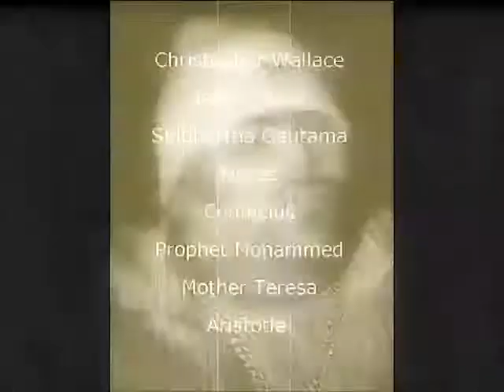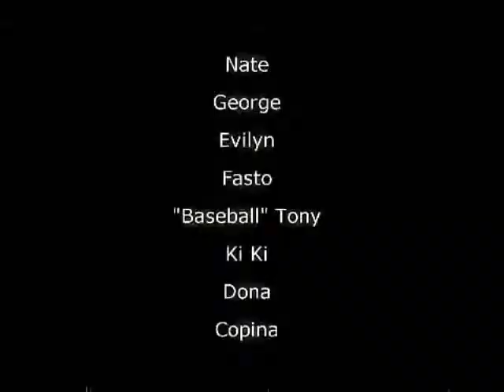FM Radeo Dead Survivors - 2 Face aka Dejavu(Official Video).wmv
2FACE aka Dejavu dropped this jewel, "Dead Survivors", in memory of all of our fallen soldiers... from Martin Luther King Jr. to those closest to 2Face himself.